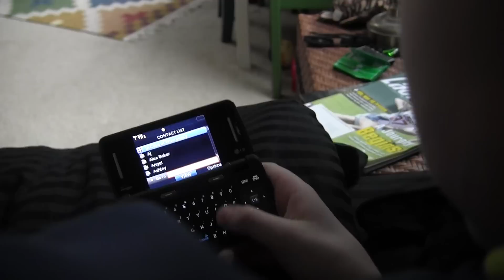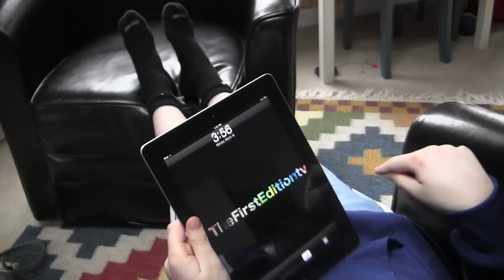Till 5 o'clock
The Tragic tale of a boy with three hours to burn
Starring my friend George Mahal
wonder how i got those smooth shots i use a glidecam xr1000